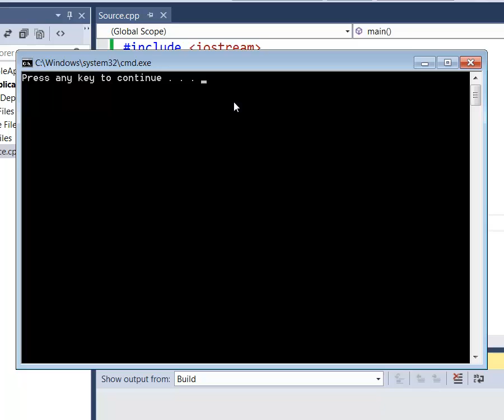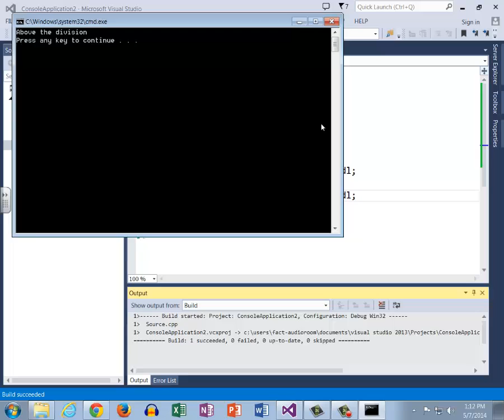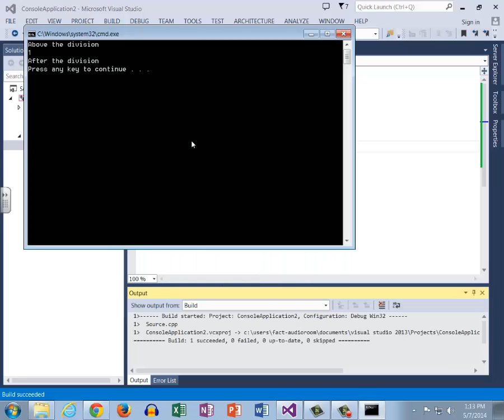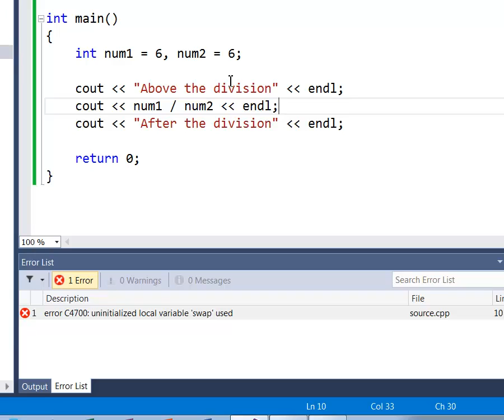Runtime Errors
Discussing the concept of runtime errors in c++